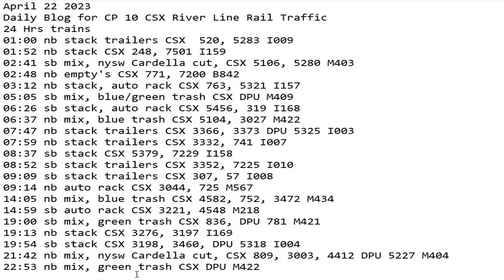April 22 2023 BigTrains.TV CP 10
24 Hrs trains
01:00 nb stack trailers CSX  520, 5283 I009
01:52 nb stack CSX 248, 7501 I159
02:41 sb mix, nysw Cardella cut, CSX 5106, 5280 M403
02:48 nb empty's CSX 771, 7200 B842
03:12 nb stack, auto rack CSX 763, 5321 I157
05:05 sb mix, blue/green trash CSX DPU M409
06:26 sb stack, auto rack CSX 5456, 319 I168
06:37 nb mix, blue trash CSX 5104, 3027 M422
07:47 nb stack trailers CSX 3366, 3373 DPU 5325 I003
07:59 nb stack trailers CSX 3332, 741 I007
08:37 sb stack CSX 5379, 7229 I158
08:52 sb stack trailers CSX 3352, 7225 I010
09:09 sb stack trailers CSX 307, 57 I008
09:14 nb auto rack CSX 3044, 725 M567
14:05 nb mix, blue trash CSX 4582, 752, 3472 M434
14:59 sb auto rack CSX 3221, 4548 M218
19:00 sb mix, green trash CSX 836, DPU 781 M421
19:13 nb stack CSX 3276, 3197 I169
19:54 sb stack CSX 3198, 3460, DPU 5318 I004
21:42 nb mix, nysw Cardella cut, CSX 809, 3003, 4412 DPU 5227 M404
22:53 nb mix, green trash CSX DPU M410